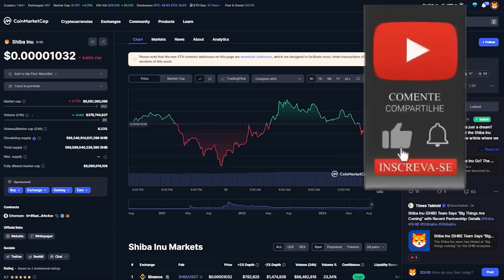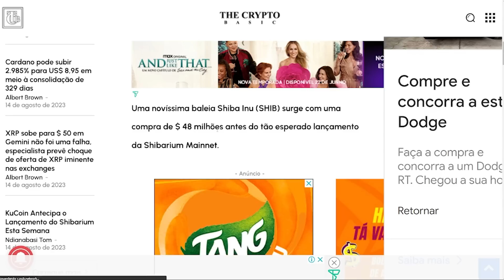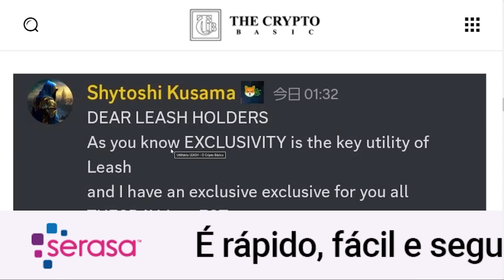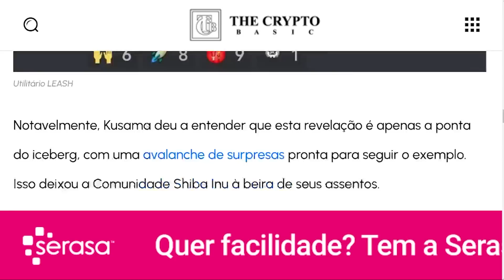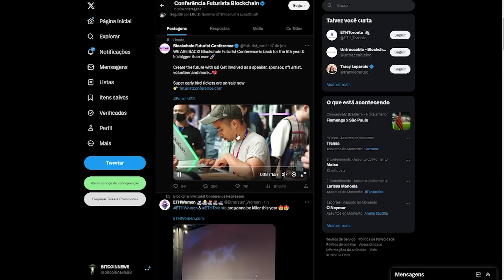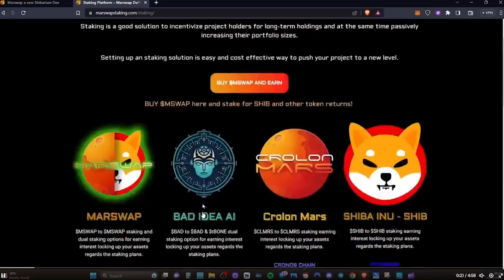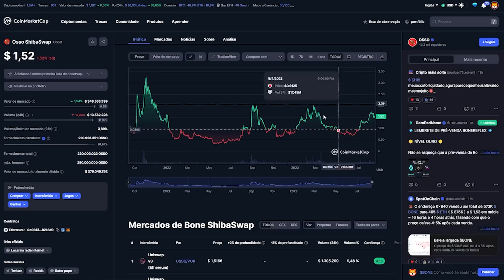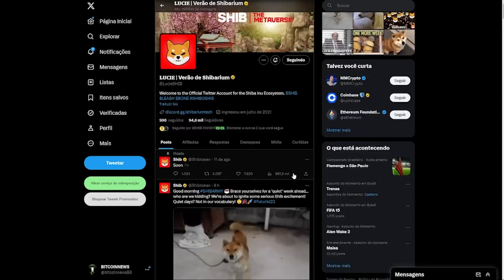VAZOU TUDO !! $0,01 SHIBA INU HOJE SHIBARIUM VAI CHEGAR AMNAHA